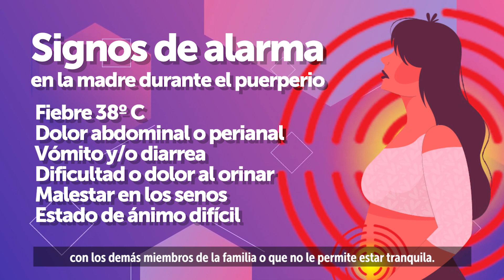Puerperio y signos de alarma durante el mismo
Posterior al parto se deben mantener varios cuidados indispensables para la pronta recuperación de quien acaba a dar a luz. Conoce con la Subred Sur cuáles son esos cuidados y los signos de alarma por lo cuales se deben consultar por urgencias.